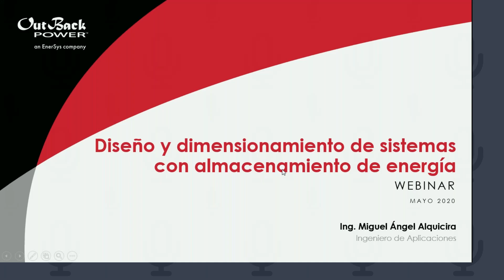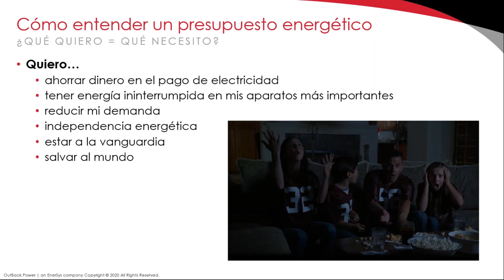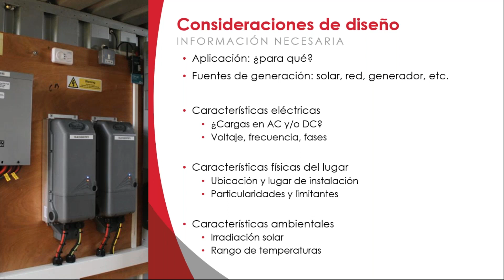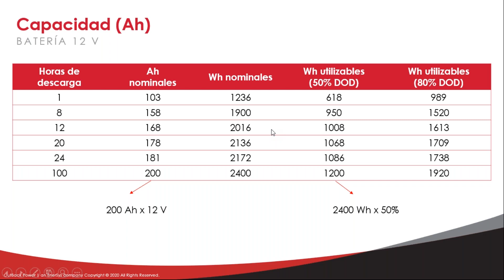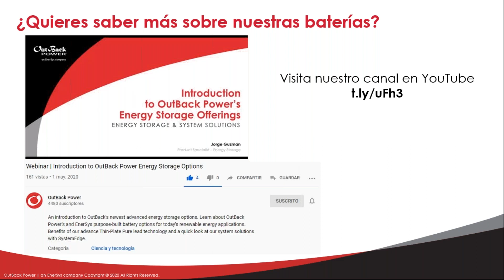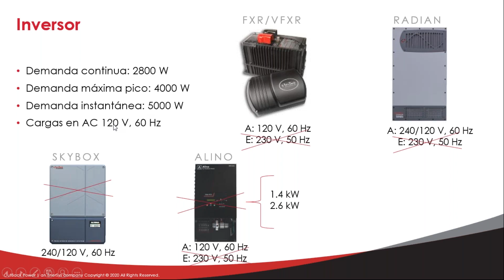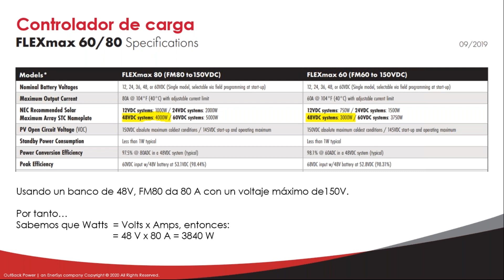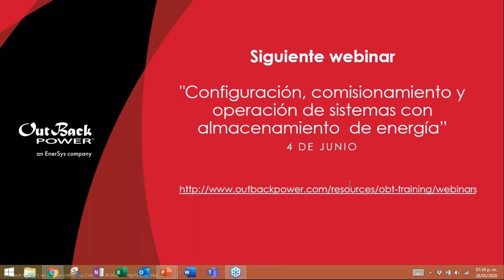Webinar | Diseño y dimensionamiento de sistemas con almacenamiento de energía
En el desarrollo de proyectos con almacenamiento de energía, las consideraciones para el diseño son críticas para obtener un funcionamiento exitoso. A diferencia de un sistema de interconexión donde un mal dimensionamiento se traduce sólo en menor independencia de la red, en un sistema con baterías genera vicios ocultos que impactan en la seguridad en el suministro, el desempeño de los equipos y hasta en la vida útil de los mismos.